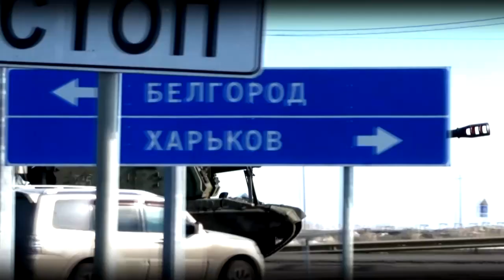24 podcast: Generál Macko - Rusi chcú konflikt rozhodnúť za pár dní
BRATISLAVA - Najdôležitejšia je vôľa bojovať. Rusi chcú konflikt rozhodnúť za pár dní, zlomiť vôľu a odpor ukrajinských vojakov. Vyhrávajú však tí, ktorí majú víťazného ducha. S generálom Pavlom Mackom sa o aktuálnom dianí a vývoji situácie na Ukrajine rozprávala Júlia Zelenková.